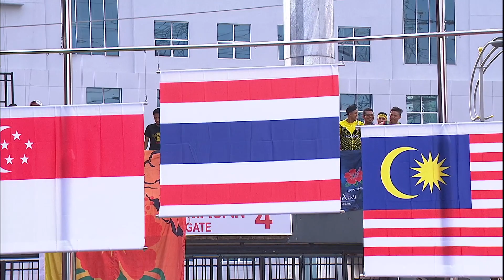KL2017 29th SEA Games | Women's Rugby 7's - 🏅 MEDAL CEREMONY 🏅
29TH SEA GAMES | KUALA LUMPUR 2017 | RUGBY 7'S

WOMEN'S TEAM - MEDAL CEREMONY